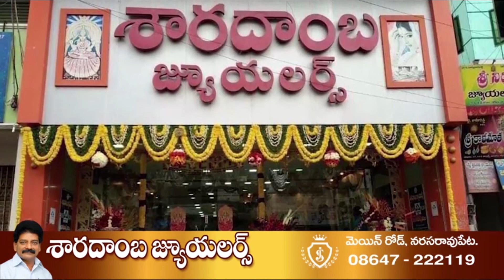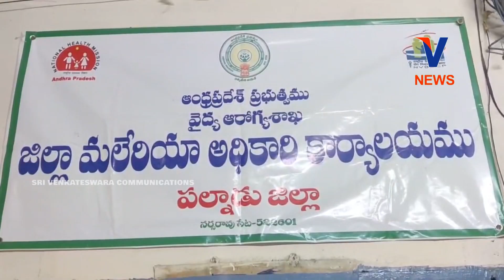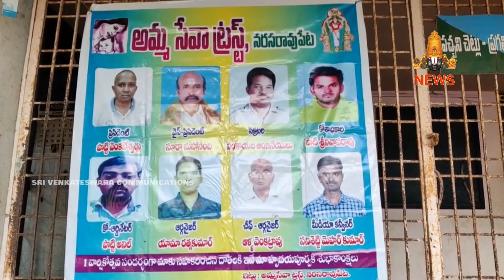05 AUGUST 2023 | V CHANNEL NARASARAOPET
WATCH :  05 AUGUST 2023 | V CHANNEL NARASARAOPET